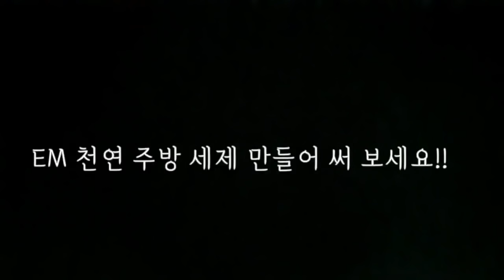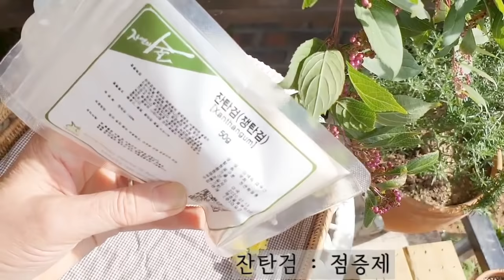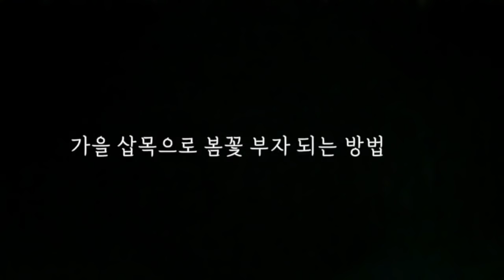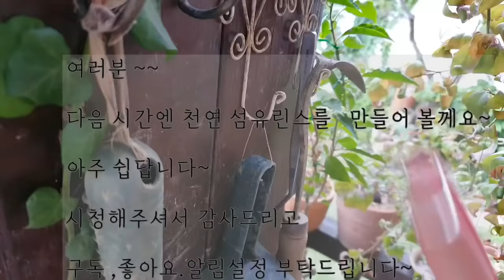sub)하이디의 일상 /쉬운 가을 삽목으로 봄꽃부자 되자/ 천연주방세제 만들었어요 / 월동하는 가을 삽목법/주택 가드닝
안녕하세요?? 하이디 입니다~
오늘은 천연 주방 세제 만드는 방법을 소개 해 봅니다~
건강도 지키고 환경도 지키는 천연 세제를 만들어 써 보세요~
만드는 방법은 아주 간단하고 계량은 정확하지 않아도 된답니다^^**

주부들이 가족과 환경을 위해 친환경 세제를 만들어 쓰셨으면
하는 바램으로 이 영상을 제작하게 되었습니다!!

검색해본결과 대체적으로 타채널도  친환경 세제 만들기의 모든 조회수는
저조한 편 이었습니다~
그렇지만 조금씩 저는 동참 해 보려 합니다~
환경도 살리고 가족도 건강한 세제를 쓸수 있다는건 저에게
아주 관심이 가는 아이템이니까요!!

가을삽목을 하면 봄에 꽃을 피워 정원이 풍성할수 있으니
시도해 보세요~

오늘 저희 집에 구독자 분이 찾아오셨어요~
제 영상에서 도움도 많이받고 추천한 화초도 구입해서 즐겁고
행복한 가드닝을 했다는군요~
사진을 보여 주시는데 아주 센스 있는 분이더군요~

앞으로도 감성을 겸한 노하우를 전달하는
좋은 채널이 되도록 노력하겠습니다